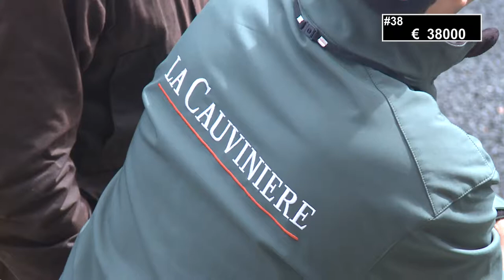Co Top Price - Lot 38 - 80 000E - Positive - F15 - Osarus Vente de Yearling 2016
Co Top Price - Lot 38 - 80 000E - Osarus - Vente de Yearling 2016
Positive - F15
BROADHURST AGENCY